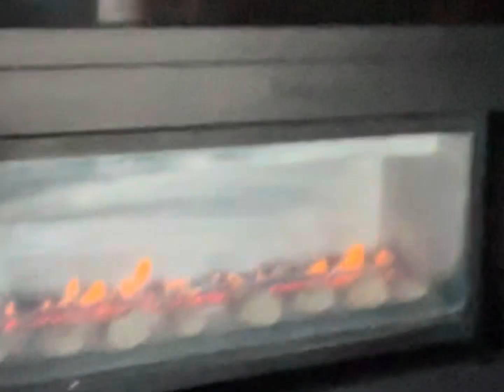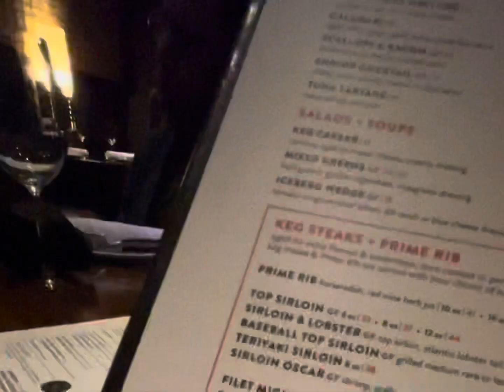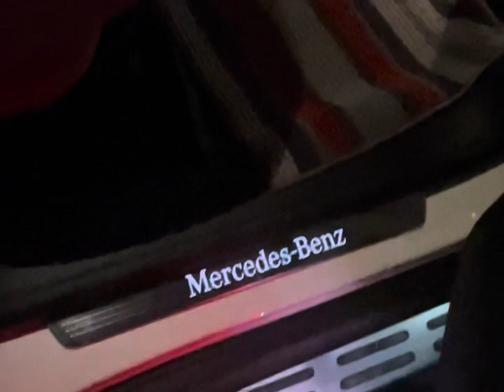Steak Night Dinner with the bossings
After two days Noche Buena My big bossing crave for steak!